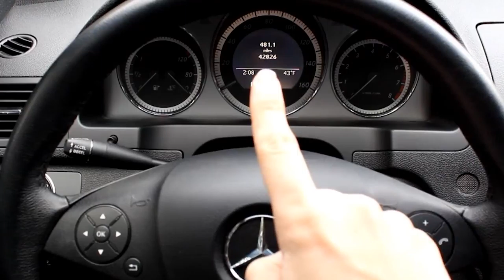Dicas WRA - Carros importado